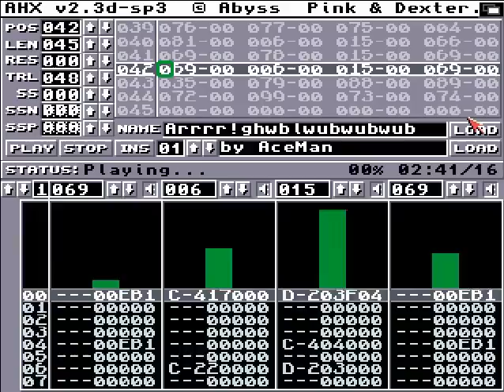AceMan - Arrrr!ghwblwubwubwub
My entry for WeCan 2012 chiptune music compo. Inspired by Pirates of the Caribbean movie theme. I wanted to mix dubstepish sounds with funny, "pirate" feel to it. I think that it turned out quite well :) MP3 and original .ahx file included in ZIP archive